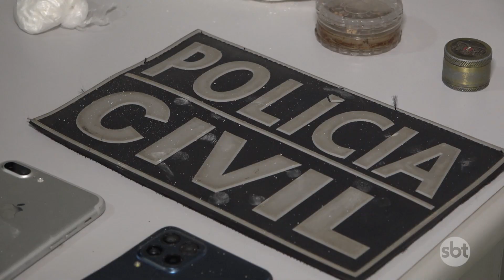Polícia investiga se trio pr3so com 4rma e dr0g4s tem envolvimento em h0mic1dio em Nova Mutum